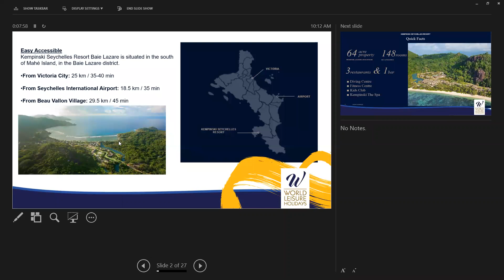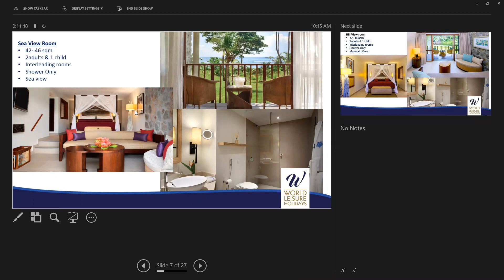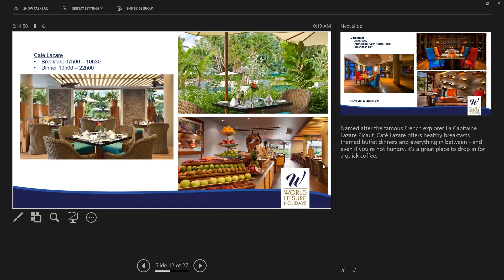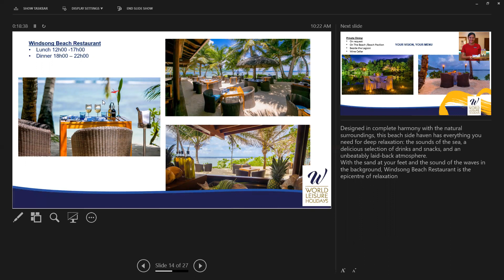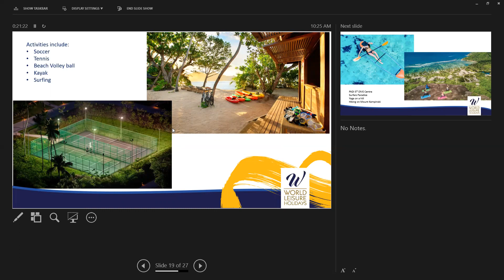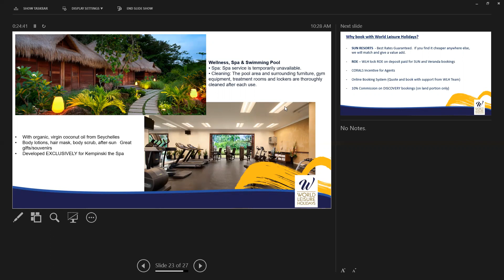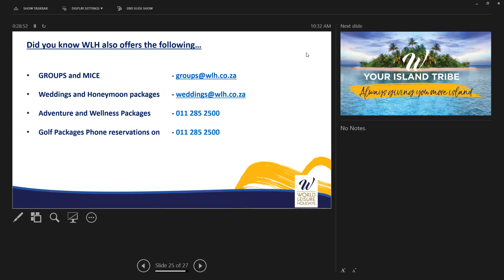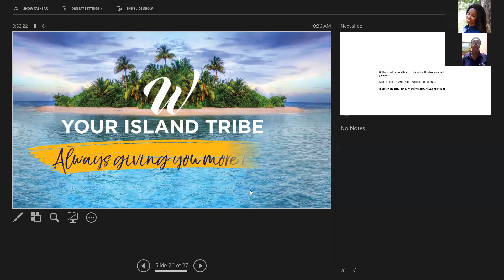Training: Kempinski Seychelles